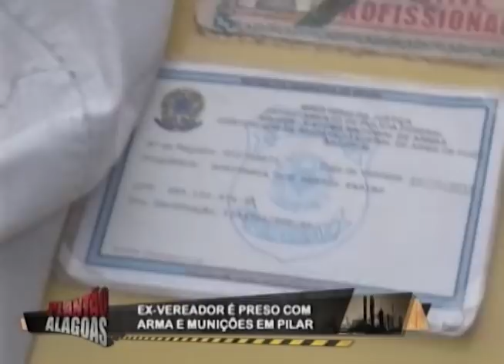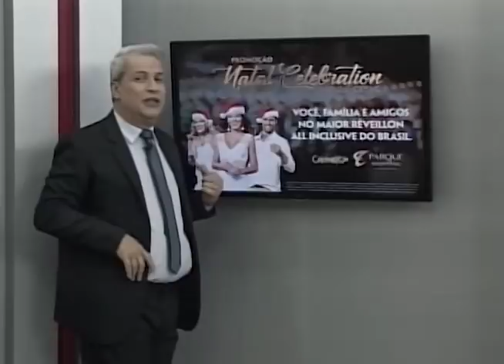Plantão Alagoas (21/12/2017) - Parte 2